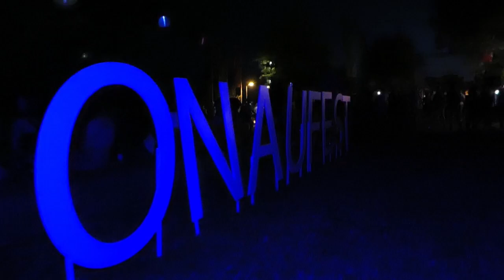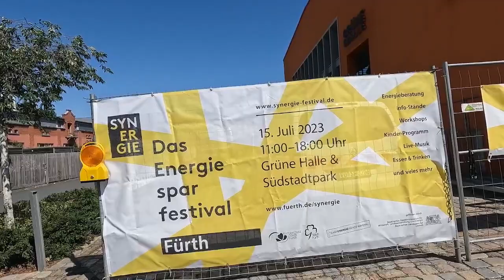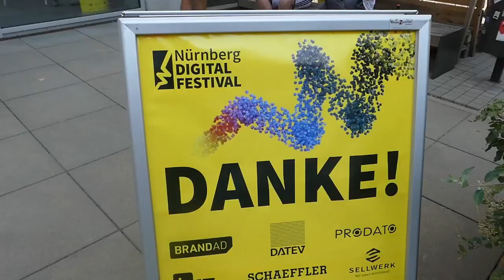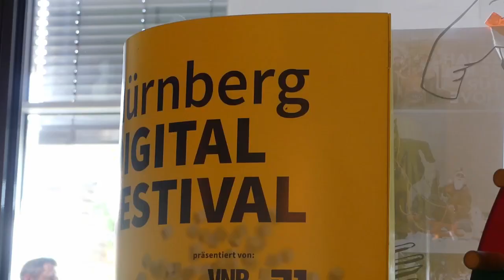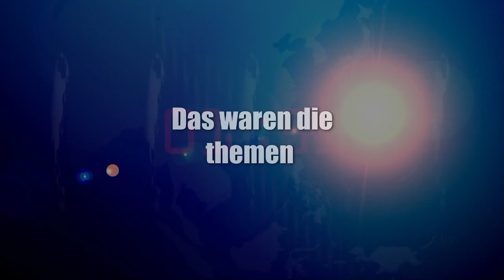News der Woche 29 Donaufest, Energiefestival